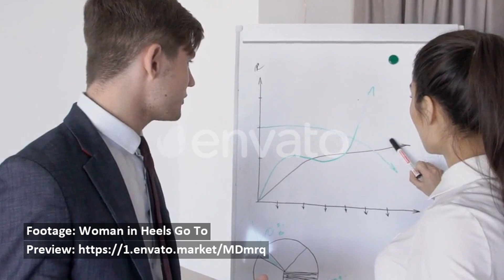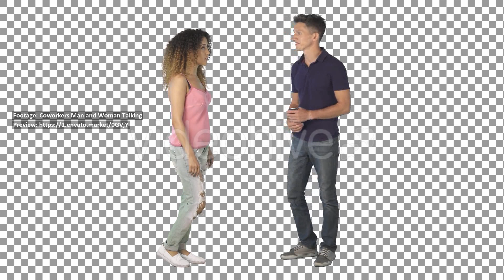Horse Racing 2 Pack - Stock Footage | Mega Pack +40 items